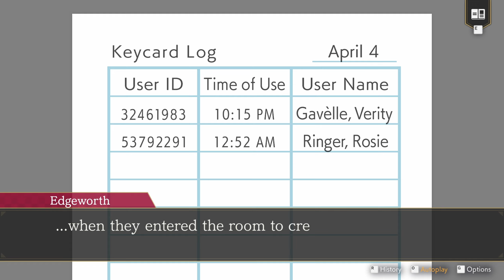Ace Attorney Investigations Collection ~ Prosecutor's Gambit #19 - A Turnabout Forsaken (Part 4)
Miles Edgeworth faces a challenging case when Kay Faraday is found with amnesia at the Bigg Building and Rosie Ringer is discovered murdered in the same building. As he investigates, Edgeworth uncovers intricate clues and hidden motives tied to the crime scene. He navigates through Kay’s fragmented memories and explores various locations within the tower, including a hidden room and the rooftop garden. With the help of his allies, Edgeworth works diligently to piece together the truth and solve the mystery.

_Ace Attorney Investigations Collection_
_Ace Attorney Investigations 2: Prosecutor's Gambit_
_Episode 4: A Turnabout Forsaken_
_Middle_